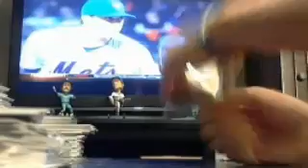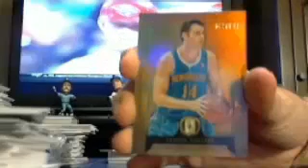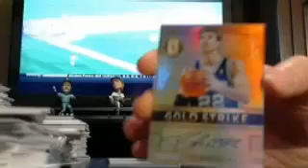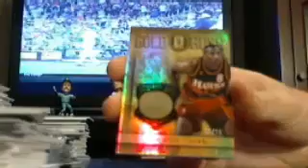majorlps gold standard basketball box #5 of 5 7/3 - ebay